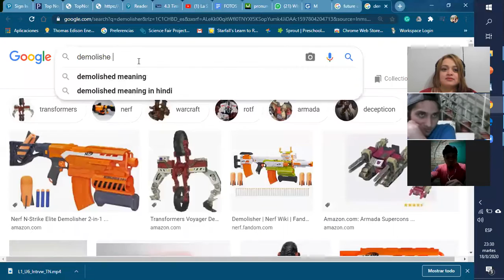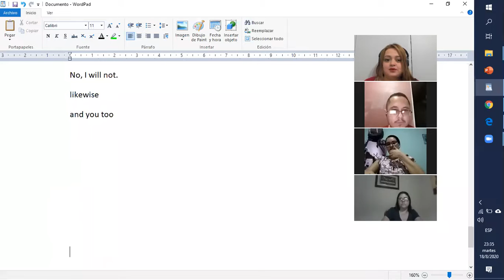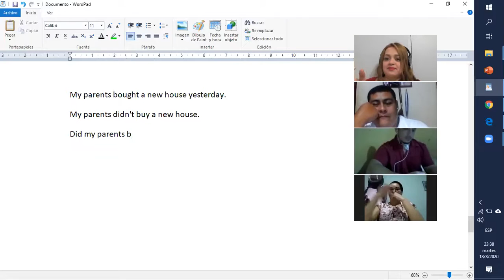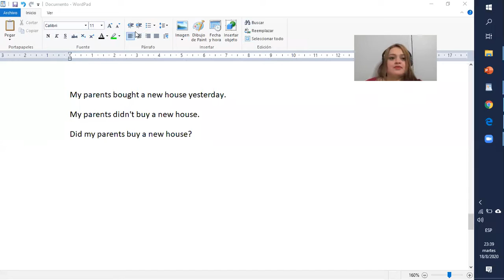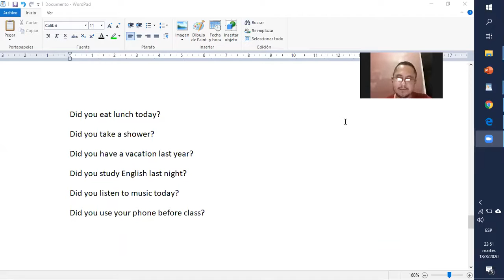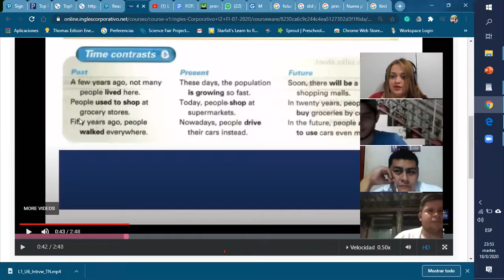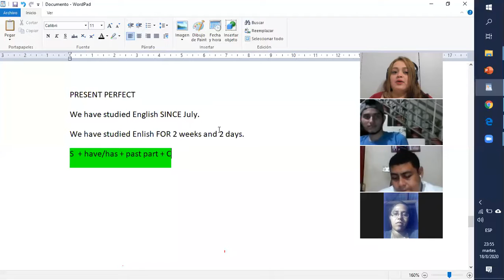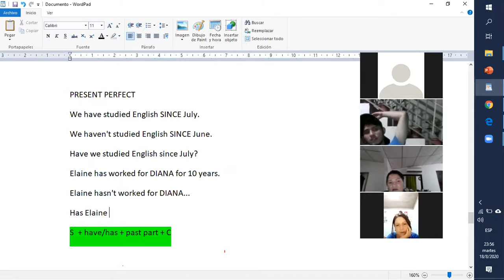Ingles Corporativo- tenses